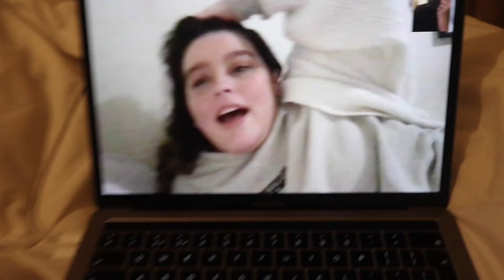VLOGMAS 7 | Winter walks & December Glossy box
- GLOSSY BOX: Use code CARRIE for first box & delivery for £11.50
- AIR BNB: Save up to £50 on first trip!!